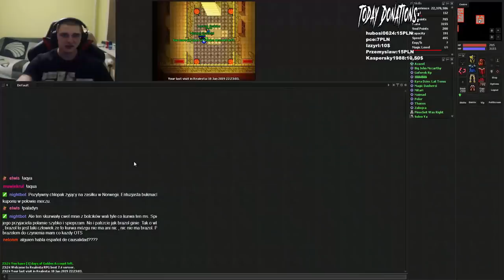GAZ'HARAGOTH FAIL, 13 RUNES, YSSENEG DEAD 2X AND RUBINI LVL 600 - Tibia Best Clips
todos  os que estavam no vídeo Abaixo:
►/UrsinhaClips
►/eliastibianodoido
►/zolzastream
►/drufoox
►/addled
►/NerdicLee
►/puniogaming
►/exarus_
►/casalskillstv
►/thiagomythwar
►/ysseneg
►/vercyferreira
►/rubini
►/josherwasher
►/raynshus
►/hashtagtitio
►/gsprtv
►/KaduTVs
►/dyukagg_

🎵 Track Info:
Title: Shine by Declan DP